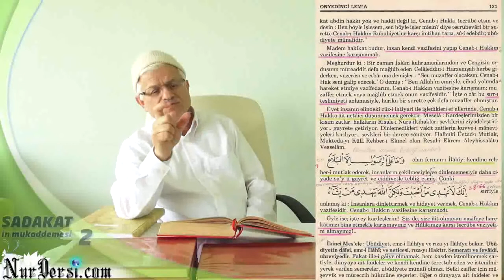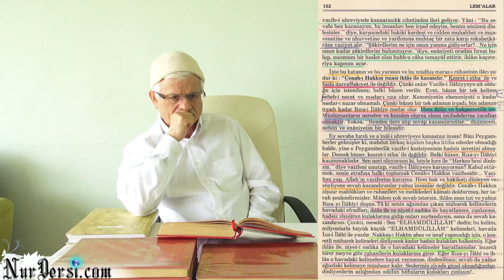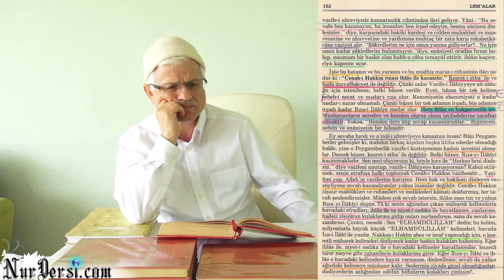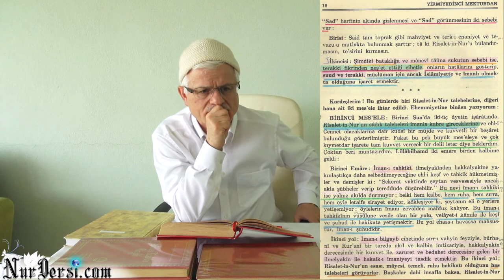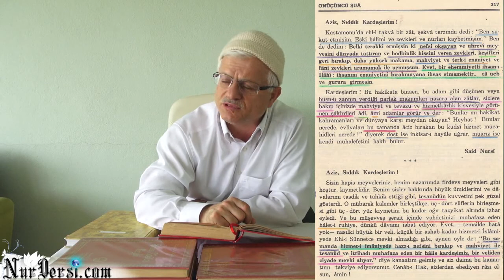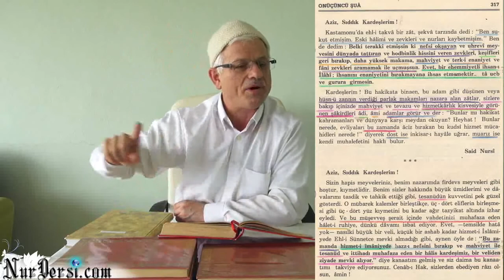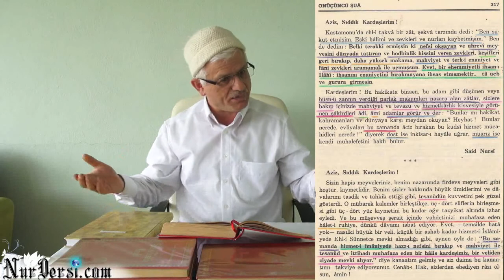Sadakatin Mukaddemesi - 2 - (İstifadeli Bir Ders)